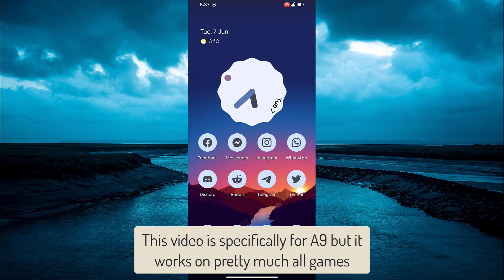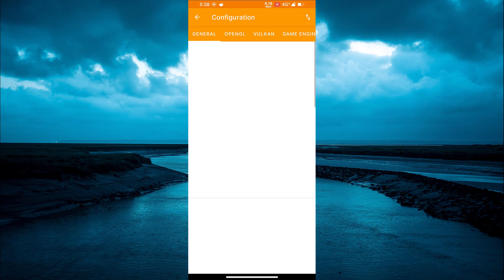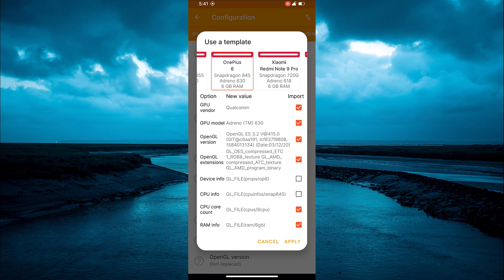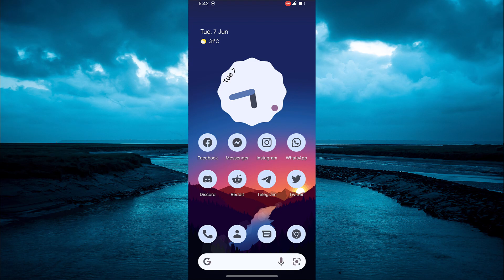How To Unlock 60FPS In Asphalt 9 On Any Device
GLTools is a custom graphics driver, that lets you improve gaming performance, quality and compatibility. In this video I will show you how to unlock 60FPS on asphalt 9 using this app with the help of root & none rooted devices More info in this website below 👇🏿

If your device is not rooted the only alternative is to download the Chinese version of Asphalt 9